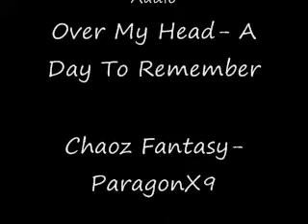Kingdom Hearts- Over My Head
I got really bored today while waiting to ge see Angels & Demons so I decided to make another video. BTW, if Shaunna or anyone else bitches about the fact I could have made another BuddyPoke Vid, insted of this with my free time, go to hell xD. It's a whole fucking different process of making a fucking BuddyPoke vid where I actually have to record the clips insted of just downloading them off a website.

I do not own Kingdom Hearts or the punk version of the song, Over My Head, I also do not own the song, Chaoz Fantasy.